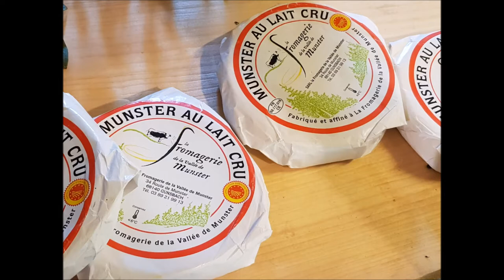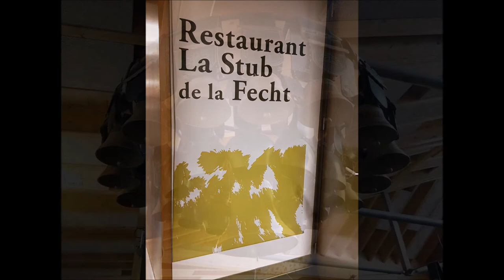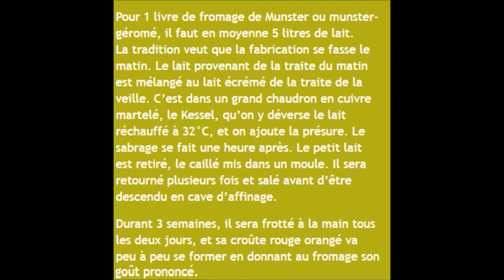Maison du Fromage Vallée de MUNSTER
Pour faire un bon fromage , le fromage de Munster

Le fromage de Munster est un fromage à pâte molle et à croûte lavée. Ce fromage fait partie de la culture culinaire et gastronomique de toute une région. Il fait partie de ces fromages de caractères qui ont une place sur chaque plateau de fromage.
Pour tout alsacien qui se respecte, il n’est pas rare de manger le soir venu simplement du fromage de munster avec du pain ou des pommes de terre en robe des champs.
Ainsi allons à la maison du fromage pour découvrir dans ce site si spécifique à Gunsbach, à deux pas de Munster, dans lequel vous trouverez plusieurs expositions adaptées à tous, du plus jeune au plus âgé avec des outils pédagogiques et de découvertes. Vous ne serez pas insensible aux efforts réalisés pour que vive cet endroit avec en trame de fond, le travail du Marcaire.
Belle visite à toutes et à tous.

Münsterkäse ist ein Weichkäse mit gewaschener Rinde. Dieser Käse ist Teil der kulinarischen und gastronomischen Kultur einer ganzen Region. Es ist einer dieser charaktervollen Käse, die auf jeder Käseplatte Platz haben.
Für jeden elsässischen Elsässer ist es nicht ungewöhnlich, am Abend nur Münsterkäse mit Brot oder Kartoffeln zu essen.
Also, gehen Sie nach Hause Käse zu entdecken, in dieser Website so spezifisch für Gunsbach, in der Nähe von Münster, in dem Sie mehrere Ausstellungen für jedermann, von den jüngsten bis zu den ältesten mit pädagogischen Werkzeugen und Entdeckungen finden. Sie werden nicht unempfindlich gegenüber den Bemühungen sein, diesen Ort mit dem Hintergrund der Arbeit von Melker zu leben.
Netter Besuch für alle.

Munster cheese is a soft cheese with washed rind. This cheese is part of the culinary and gastronomic culture of an entire region. It is one of those character cheeses that have a place on every cheese board.
For any self-respecting Alsatian, it is not uncommon to eat just munster cheese with bread or potatoes in the evening.
So go home cheese to discover in this site so specific to Gunsbach, close to Munster, in which you will find several exhibitions suitable for everyone, from the youngest to the oldest with educational tools and discoveries. You will not be insensitive to the efforts made to live this place with as background, the work of Marcaire.
Nice visit to all.

Images
Maison du Fromage de Munster
et
Aimé GUTHLEBEN décembre 2017

"Tout un fromage"
Interprétation et enregistrement

Droits Autorisés à des fins d'usages pédagogiques
et
de  promotion du Fromage de Munster;  de la Maison du Fromage
  Vallée de Munster à Gunsbach

©aimeguthleben    -   Mars 2018